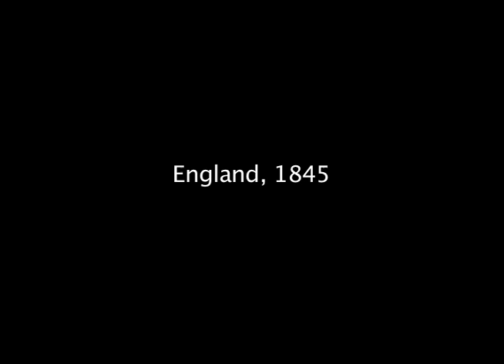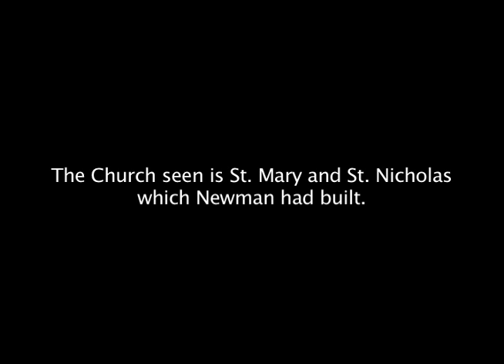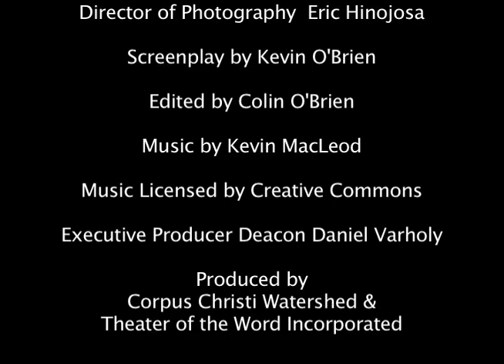To Follow the Light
The story of the conversion of John Henry Newman, filmed on location in Littlemore, England.